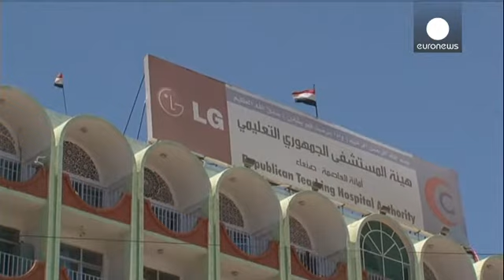Yemen, prime crepe nella coalizione sciita. Attacchi sauditi alla quarta settimana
Il leader dei ribelli Abdul-Malek al-Houthi ribadisce, in un raro intervento, l'impegno a combattere per la conquista dello Yemen; ma il suo principale alleato, l'ex presidente Ali Abdullah Saleh, dichiara di condividere gli sforzi dell'Onu per giungere a un cessate il fuoco. Si delinea così, per la prima volta, una frattura nella variegata coalizione che punta al controllo dello Yemen e che dal settembre scorso ha conquistato la capitale Sana'a.
Gli attacchi aerei della coalizione guidata dall'…